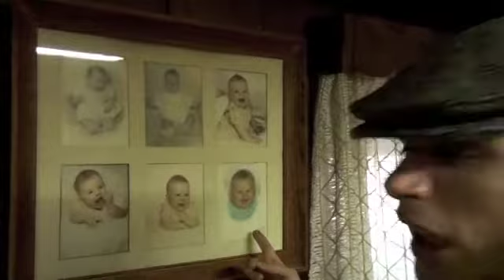Spotlight Episode 1